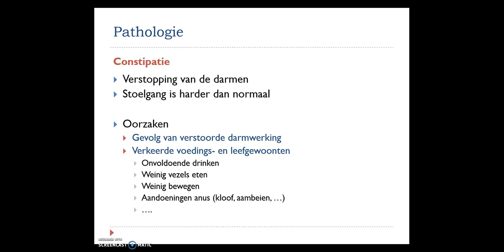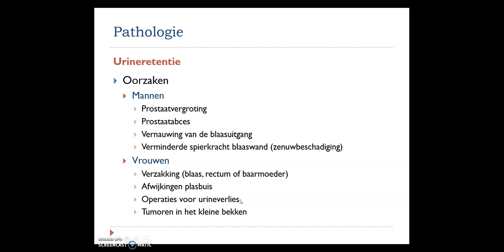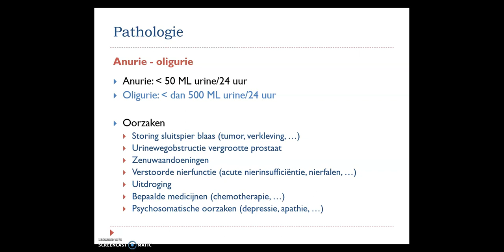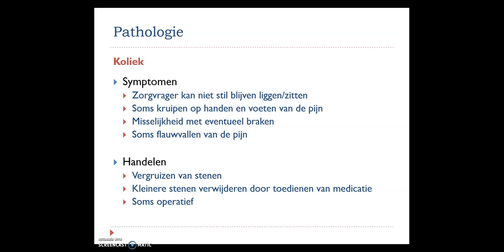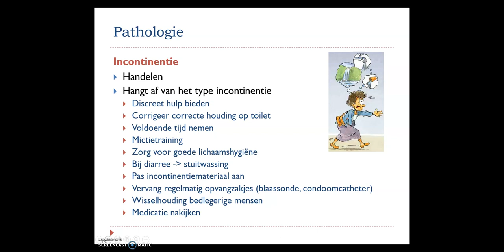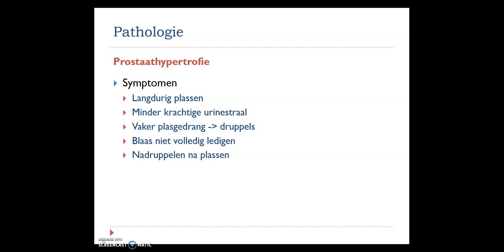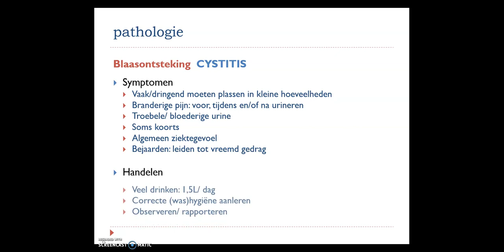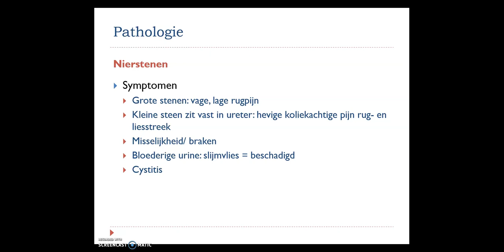7TB: Urinestelsel pathologie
De pathologie van het urinestelsel